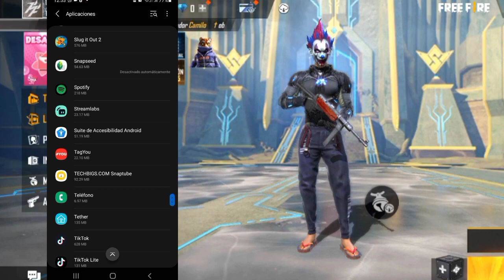NUEVA CONFIGURACION DE LA PRUEBA DE ACCESIBILIDAD |✅ AJUSTE DE LA PRUEBA DE ACCESIBILIDAD en ANDROID